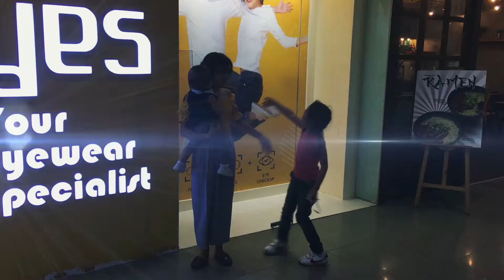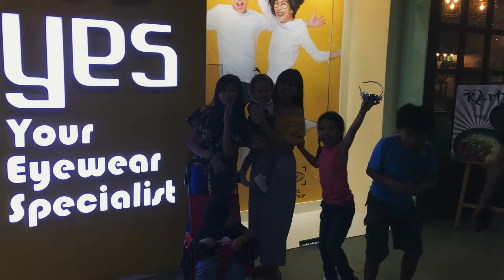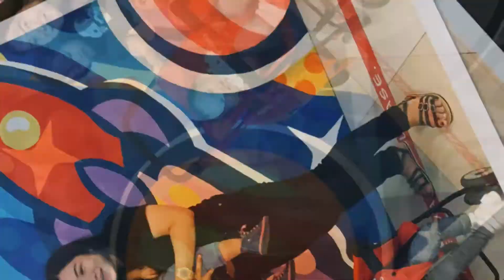pa sm ni mayora